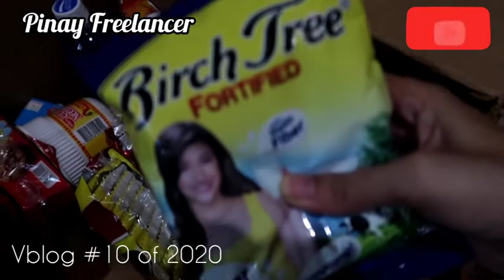GOOD MORNING NAGPUNTA KMI CARMEN MARKET